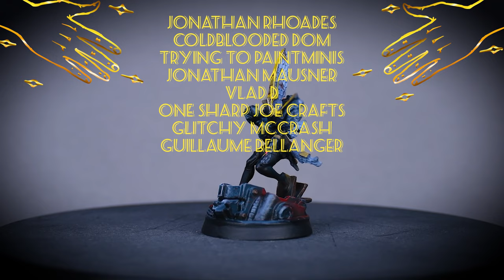How To Paint Wasp - Marvel Zombies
Brushes:
Boszecset 330 size 3
0.2 mm Greenstuff World Airbrush

Paintlist:
v = vallejo
ak = ak interactive 3rd gen
c = citadel
ap = army painter

matt black -ap, silver grey -v, light grey -v, neutral gray -v, blue horror -c, dark sea blue -v, gal vorbak red -c, hobgrot hide -c, fluorescent orange -v, averland sunset -c, yriel yellow -c, ice yellow -v, cadian fleshtone -c, thondia brown -c, xereus purple, hoeth blue -c,